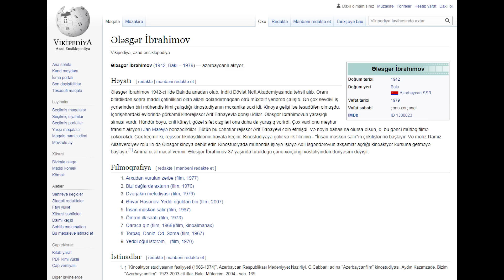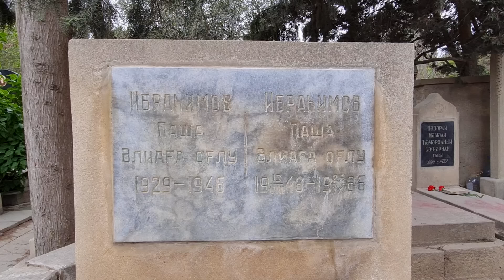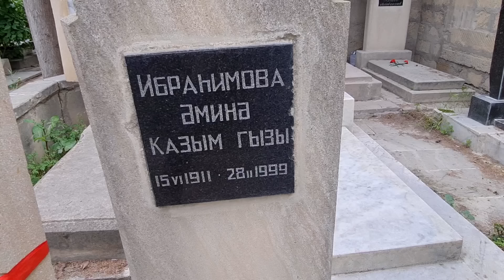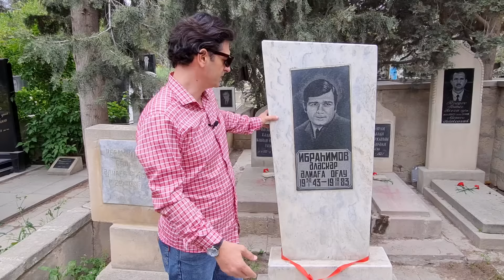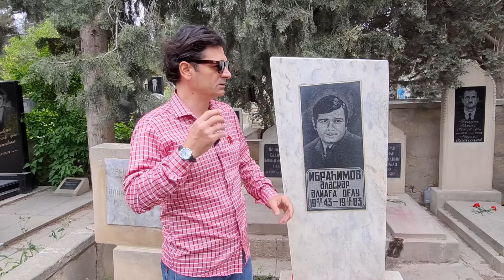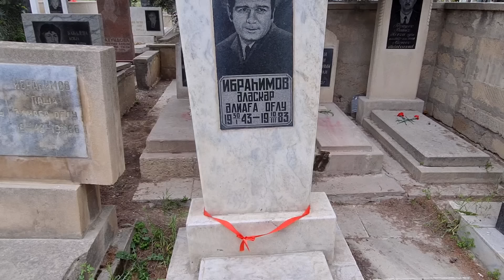Kimsəsiz öldüyü deyilən məşhur aktyorun məzarı